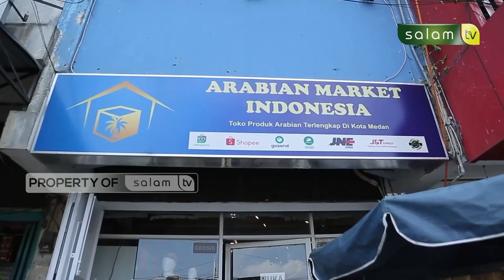PODCAST MUSLIM : Hukum Mengucapkan Selamat Tahun Baru - USTADZ MUSLIM, MA